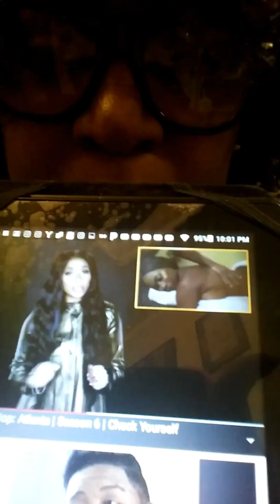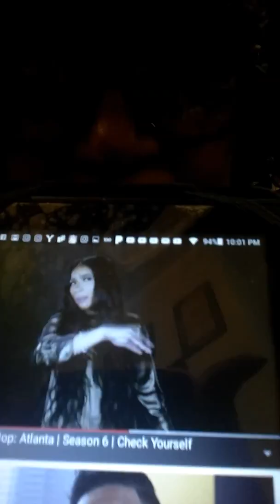Love in Hip Hop Atlanta Check Yourself review S6E5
Giving the rundown on the up most shadiest commentary there is that the Love & Hip Hop crew love to dispense on one another. Hanging out with the guys chopping it up about there woes and mishaps and then moving on to the ladies in they're thotism they love spreading around the Atl.